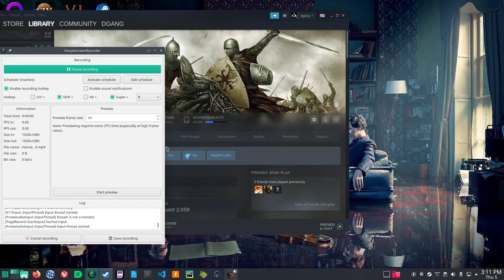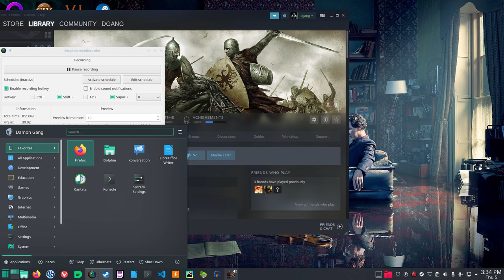The Adventures Of Tanmura Mount And Blade Vanilla 1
The Adventures Of Tanmura Mount And Blade Vanilla episode 1 In this episode we choose the character starting attributes, fight off an attacker, and get a quest from the merchant.